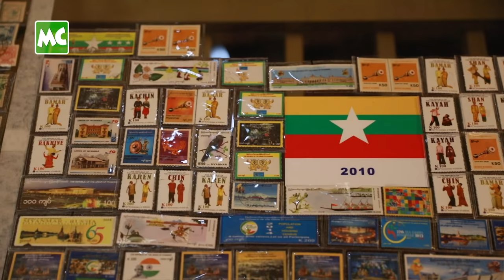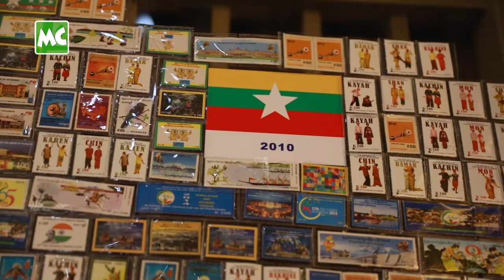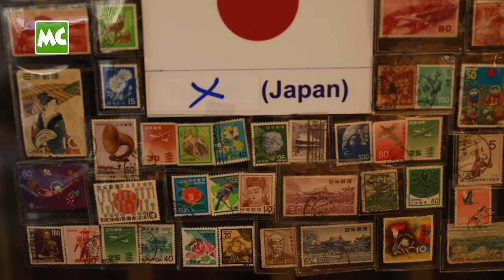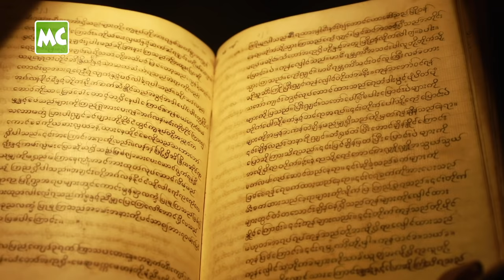ဇေကမ္ဘာ” ရှေးဟောင်း သမိုင်းပြတိုက် Open Door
“ပြတိုက်ကြီးကို ဖွင့်ထားတာက မြန်မာနိုင်ငံမှာလည်း တခြားနိုင်ငံတွေလို သမိုင်းတွေ၊ အနုပညာလက်ရာတွေ ရှိတယ်ဆိုတာ ဂုဏ်ယူနိုင်အောင်လို့ပါ။ အရမ်း စိတ်ဝင်စရာကောင်းတဲ့ အစဉ်အလာတွေကို လာရောက် လေ့လာစေချင်တယ်” လို့  ဇေကမ္ဘာ ရှေးဟောင်းသမိုင်း ပြတိုက် နဲ့ မိတ်ဆက်လာတဲ့ သရုပ်ဆောင် မောင်၊ ရီရီပွင့်ဖြူ တို့နှင့် ခဏတာ။

@Myanmar Celebrity Update: Maung & Yi Yi Pwint Phyu Open Doors of the Zay Kabar ”Museum of Myanmar Ancient History.